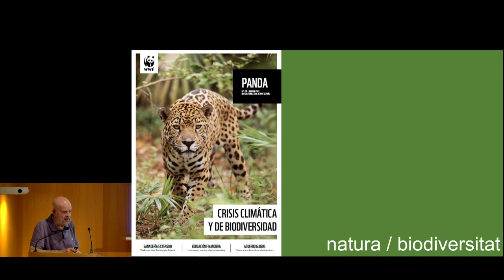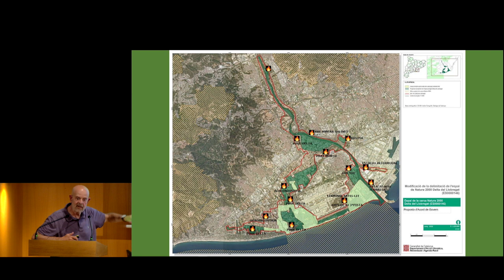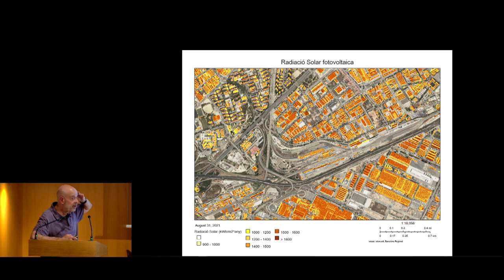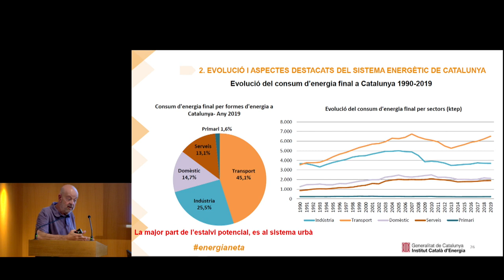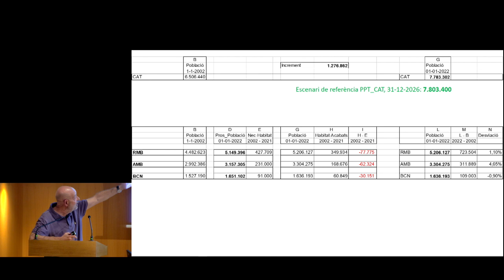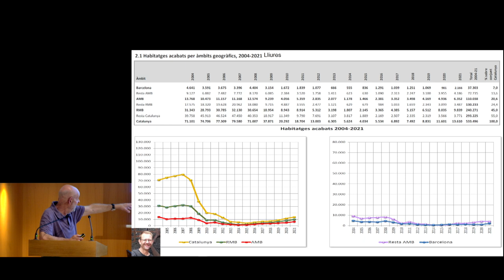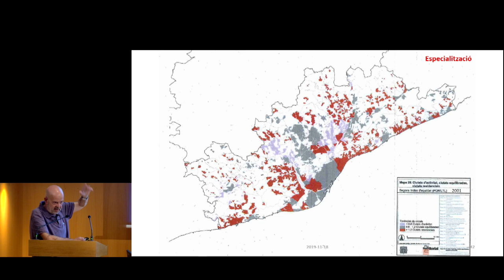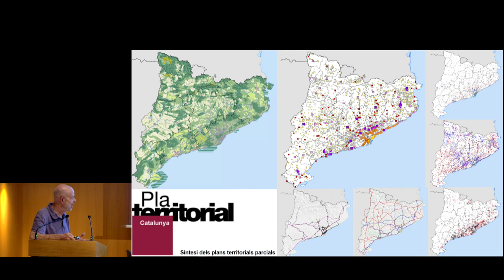Cicle de debats 𝘌𝘭 𝘱𝘭𝘢𝘯𝘦𝘫𝘢𝘮𝘦𝘯𝘵 𝘵𝘦𝘳𝘳𝘪𝘵𝘰𝘳𝘪𝘢𝘭 𝘢 𝘊𝘢𝘵𝘢𝘭𝘶𝘯𝘺𝘢: 𝘷𝘪𝘨è𝘯𝘤𝘪𝘢, 𝘣𝘢𝘭𝘢𝘯ç 𝘪 𝘱𝘦𝘳𝘴𝘱𝘦𝘤𝘵𝘪𝘷𝘦𝘴 𝘥𝘦 𝘧𝘶𝘵𝘶𝘳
El Programa de Planejament Territorial, creat pel Govern de la Generalitat l’any 2004, aviat complirà vint anys. La SCOT considera que és hora de fer-ne balanç i pensar en la seva renovació i adequació als nous reptes.
Amb aquest objectiu, la Societat Catalana d’Ordenació del Territori (SCOT) inicia un cicle de debats per a avaluar els resultats dels plans territorials.

La primera sessió, que porta per títol «La vigència i el futur del Pla Territorial Metropolità de Barcelona», comptarà amb Juli Esteban Noguera, director del Programa de Planejament Territorial (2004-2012); Rosa Vilella, subdirectora general d’Estratègies Territorials i Paisatge de la Generalitat de Catalunya; Josep Maria Carrera, coordinador del Pla Territorial Metropolità de Barcelona i Anna Zahonero, biòloga i professora associada a la Universitat Politècnica de Catalunya.

Organitza: Societat Catalana d’Ordenació del Territori (SCOT)